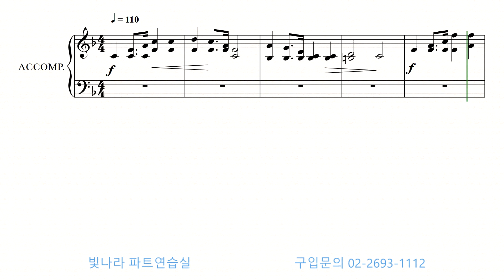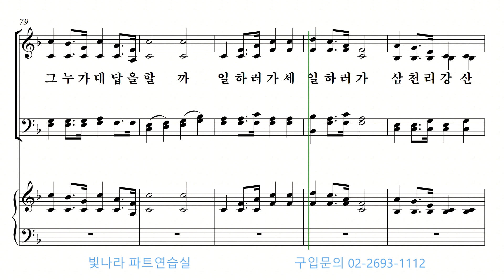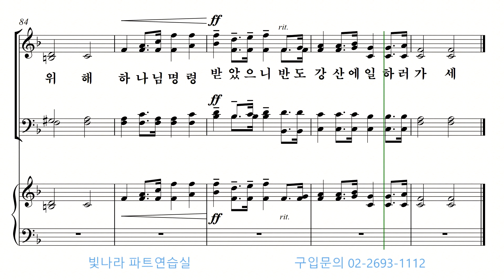빛나라 [쉬운찬송가합창곡집1] 22. 삼천리 반도 금수강산 -소프라노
빛나라 [쉬운찬송가합창곡집1] 22. 삼천리 반도 금수강산(Arr. by G. Donizetti) -소프라노